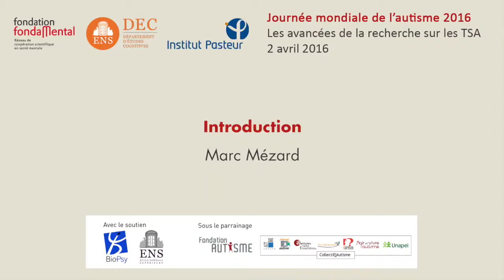Journée mondiale de l'autisme, Introduction de Marc Mézard (ENS)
La Fondation FondaMental, l'Ecole Normale Supérieure et l'Institut Pasteur organisent une journée de présentation des avancées de la recherche dans le champ de l'autisme à l'occasion de la Journée mondiale de l'autisme le 2 avril 2016.